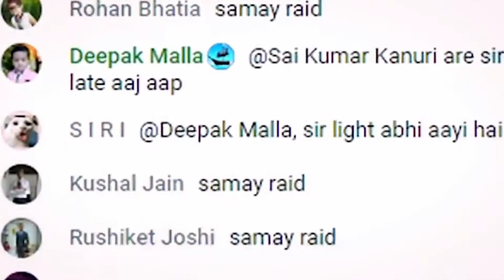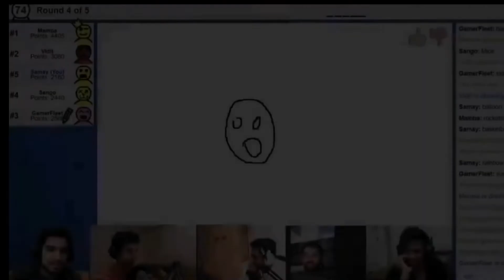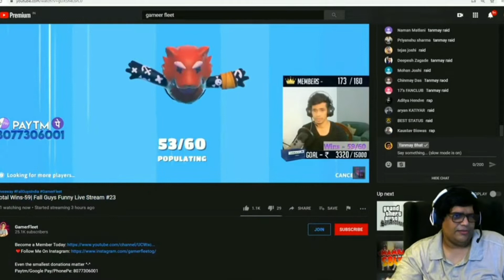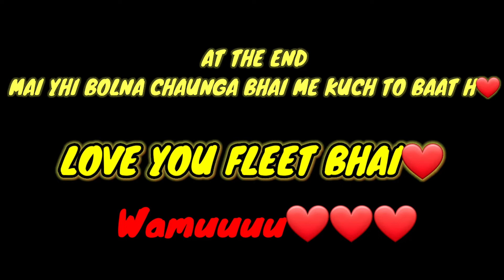JOURNEY |DARK XG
HIII BHAILOG KAISE HO AAP SAB

SORRY FOR BAD EDITING AND QUALITY

kyunki mere phone SAMSUNG J7 2GBRAM AND 8GB INTERNAL MEMORY h
issi wajah se Mera phone bhi baht lag krta h
and Mai acchi quality ki video bhi nhi Bana paya uske like sorry🙂

MY SETUP :-
only my device

SAMSUNG J7
SPECS - 2GB RAM
8GB INTERNAL MEMORY

►Respect Moderators.

                        ❤FLEEMTU❤